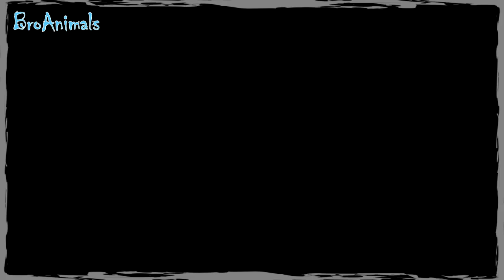Львы НЕ Шутят, приколы с животными | Lions are NOT Joking, fun with animals #590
Лучшие приколы с животными! Смотрите и смейтесь прямо сейчас!

Интересные моменты и различные трюки с животными.
Подборка большого количества разнообразных прикольных кадров с участием разных животных.

Присылайте свои видео про животных к нам в Facebook:
и вы увидите их в наших выпусках)))

Best fun with animals! Watch and laugh now!

Interesting moments and various tricks with animals.
Compilation of a great number of different cool video shots with a participation of different animals.

Send your videos about animals to us on Facebook:
and you'll see them in our releases)))